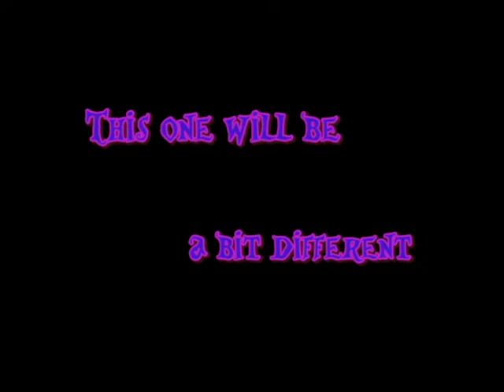CheshireCat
Hello people.
I bring you two makeups of Cheshire Cat.
I based myself on Disney's character, by using pink and purple.
On the left side I used water based colours, for body painting, and on the right, regular makeup such as eyeshadows and cream shadow.

 Thank you and be well ^_^

Music from Disney's "Alice in Wonderland" Cheshire Cat appears.